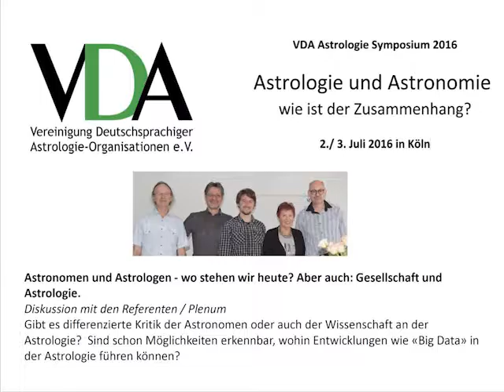VDA Symposium 2016 - Astronomen und Astrologen oder: Gesellschaft und Astrologie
VDA Symposium 2016 in Köln zum Thema "Astrologie und Astronomie, wie ist der Zusammenhang?" Diskussion zu "Astronomen und Astrologen - wo stehen wir heute? Aber auch: Gesellschaft und Astrologie" -  Gibt es differenzierte Kritik der Astronomen oder auch der Wissenschaft an der Astrologie?  Sind schon Möglichkeiten erkennbar, wohin Entwicklungen wie «Big Data» in der Astrologie führen können?